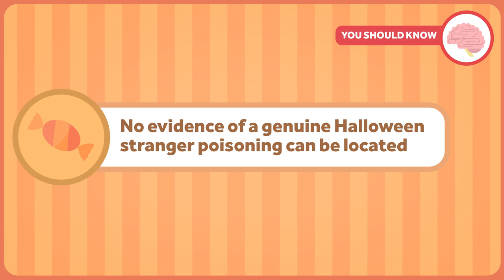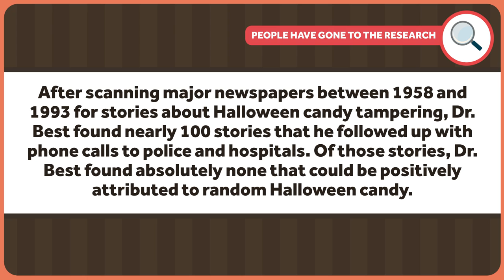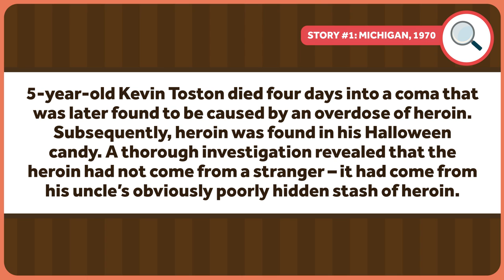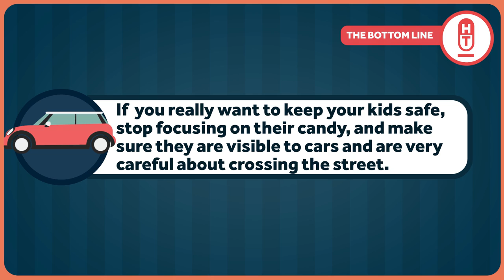Strangers Aren't Going to Poison Your Kids' Halloween Candy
Have you heard the scary news reports of how people are going to taint kids' candy with pot now that it's getting more legal? There's… no evidence for that. There's also no evidence that strangers poison kids' Halloween candy in general. That's the topic of this week's Healthcare Triage.

Aaron covers this every year on his blog. Here's last year's post

It was also covered in his first book on medical myths